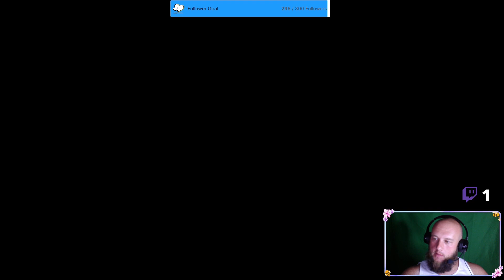PlateUp! - Wok Hard! I (Trio Gameplay)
Cook and serve your dishes, design and decorate your restaurants, and expand your culinary kingdom with new unlocks, abilities and dishes in each procedural-generated location. Classic cooking action with permanent progression. Hire your friends - or do it all yourself!

-Classic co-op cooking action, with a wide selection of mains, sides, sauces, toppings, desserts, and starters.

-Choose your equipment, lay out your kitchen, curate your menu and plate up your dishes.

-From bubbling soups to sublime salads, tender steaks to hearty pies, there's something for everyone.

-Look after front-of-house: seating customers, delivering orders, and managing patience.

-Equip your restaurant to handle the most fickle of customers and deliver them what they need, right when they need it.

-Co-operate with the rest of your team like a well-olive-oiled machine, or bite off more than you can chew with crying children and dirty dishes.